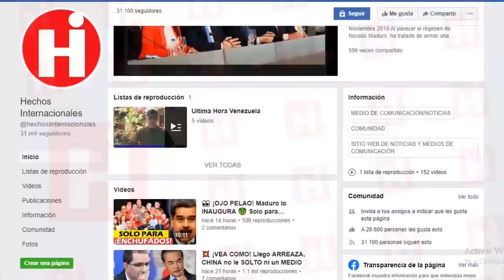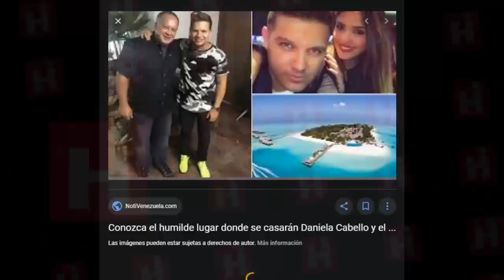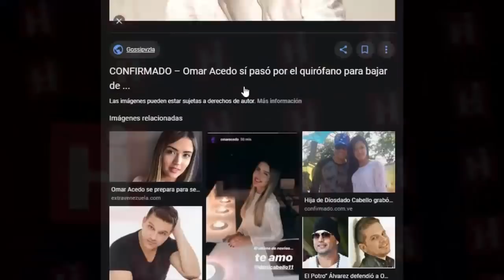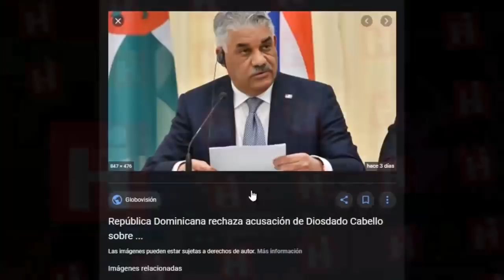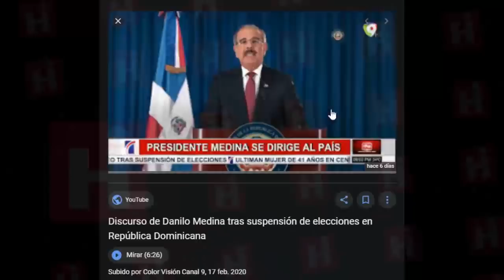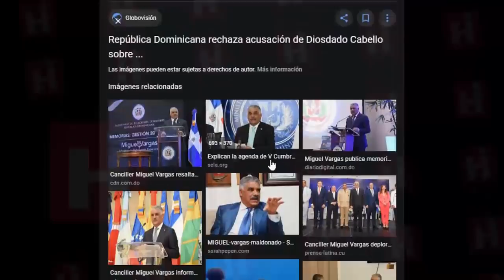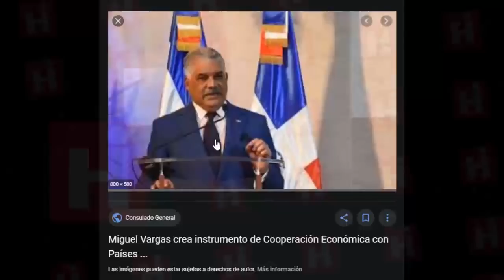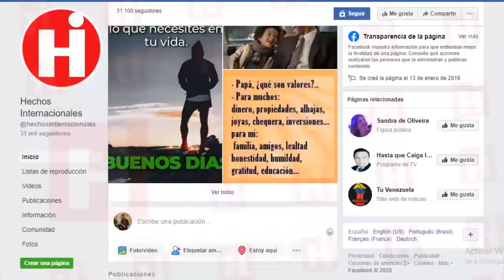⚫ NOTICIAS DE VENEZUELA HOY 24 DE FEBRERO 2020 ¡SÉPALO! PARA ESTO QUEDO EL FUERTE TIUNA 😱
El pasado 27 de diciembre se habría llevado a cabo la boda eclesiástica de la hija del segundo a bordo en la estructura de poder Diosdado Cabello, Daniela y su novio, el cantante Omar Acedo.

Los medios de comunicación de Venezuela comenzaron a especular sobre el posible enlace a finales de ese mes cuando la pareja publicó fotos de ambos en las que se referían a sí mismos como ‘esposos’ y, además, dejaron ver sus anillos de matrimonio.

Pero fue hasta este jueves que se conocieron las primeras imágenes de la unión, ya que la misma Daniela las publicó en su cuenta de Instagram para conmemorar el cumpleaños de Acedo.

On December 27, the ecclesiastical wedding of the daughter of the second on board in the power structure Diosdado Cabello, Daniela and her boyfriend, singer Omar Acedo, would have taken place.

The Venezuelan media began to speculate on the possible link at the end of that month when the couple published photos of both of them in which they referred to themselves as ‘husbands’ and also showed their wedding rings.

But it was until Thursday that the first images of the union were known, since Daniela herself published them on her Instagram account to commemorate Acedo's birthday.

👇 TEMAS RELACIONADOS Venezuela Ultima Hora Hoy Noticias:

* 🔴 NOTICIAS DE VENEZUELA HOY 24 FEBRERO 2020 Diosdado Intenta Callar la Onu y eliminar información

* 🔴 NOTICIAS DE VENEZUELA HOY 24 FEBRERO 2020 Donald Trump Aprieta la Soga de Maduro y de Rusia